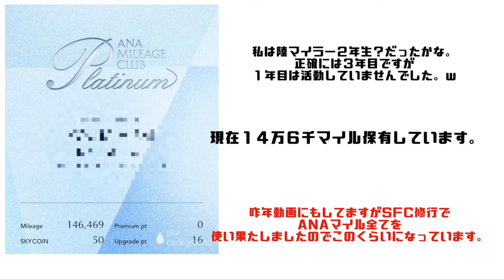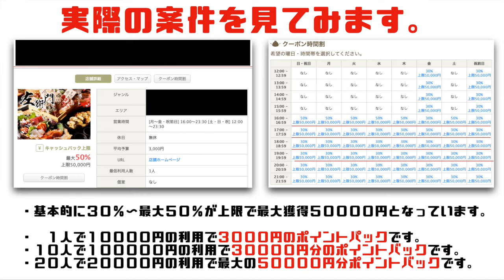「ANAマイルを貯める集中講座〜９〜」１度の大規模な飲み会で最大５００００円分がもらえます！！ポイントサイト、ちょびリッチの時間帯別クーポンを紹介します！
１度の大規模な飲み会で最大５００００円分がもらえます！！ポイントサイト、ちょびリッチの時間帯別クーポンを紹介します！

ポイントサイト、ちょびリッチの時間帯別のクーポンは事前に時間帯を決めて利用することにより３０〜５０％がポイントバックされます。
飲み会があるときは、モニター、時間帯別クーポンをチェックして利用をオススメします♪